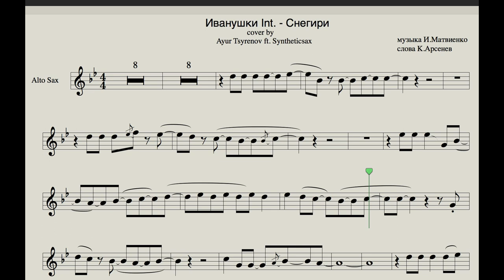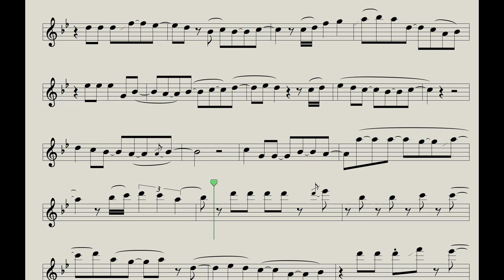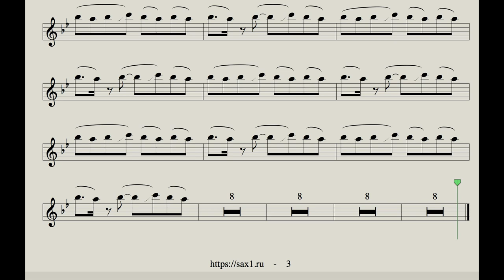Ayur Tsyrenov ft Syntheticsax - Снегири (Иванушки INT. cover) (ноты для саксофона альт)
(Ноты и минусовка для саксофона альт, тенор, скрипки)